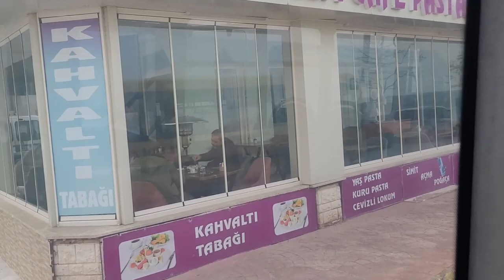Burulaş'tan Çınarcık'a Hibe Mercedes-Benz Conecto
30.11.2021 tarihinde Yalova Çınarcık Belediyesi bünyesinde hizmete başlayan, 15 yılını vermiş olduğu Bursa'da "sarışın" olarak da bilinen bir Mercedes-Benz Conecto otobüsünün videosunu sizlerle buluşturuyoruz.

Hat: Yalova - Çınarcık
Plaka: 77 ABN 379
Eski plaka: 16 BVH 42
Eski numara: 42
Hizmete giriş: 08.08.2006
Burulaş'tan Çınarcık Belediyesi'ne geçiş: 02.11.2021

Motor: Mercedes-Benz OM 457 hLA 「252 BG - 1100 Nm - Euro 3」
Şanzıman: Voith DIWA D864.3E 「4 ileri 1 geri otomatik şanzıman」

©️ 2022 - Breda ZF